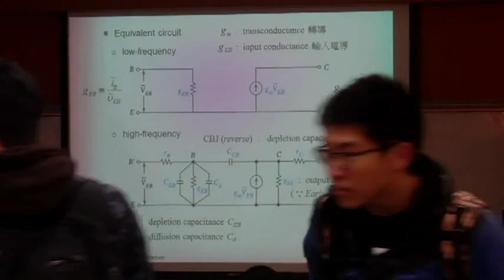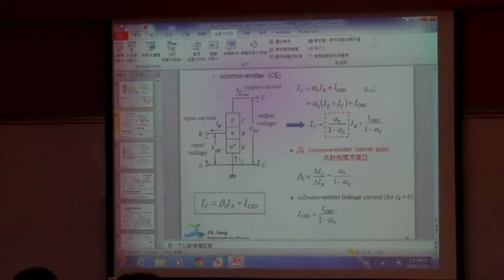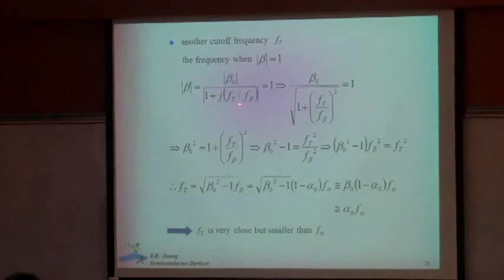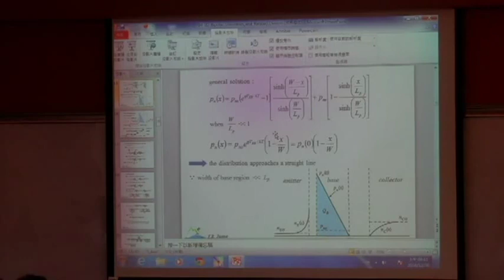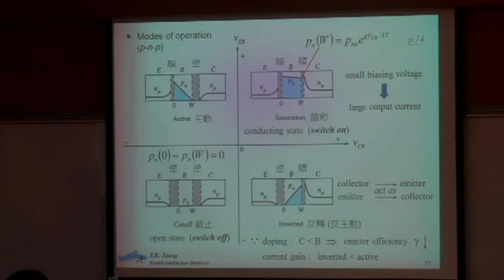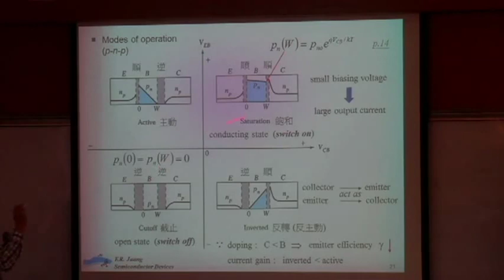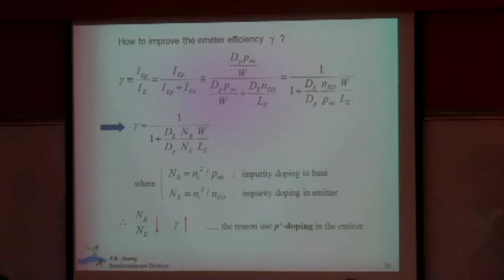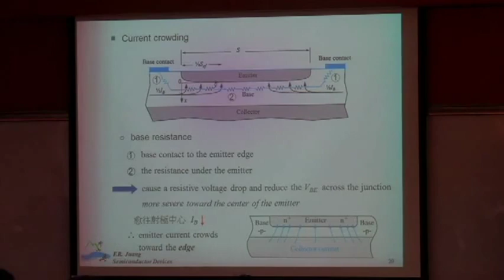半導體元件(I)-15